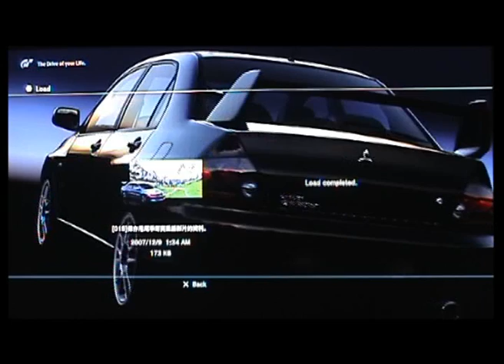GTHD Drift Trial Evo IX 12500 pts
Drift Trial Evo IX 12500 pts

Driver: seizure_